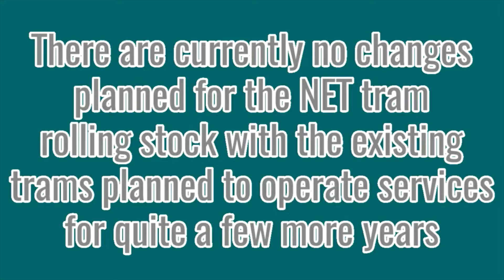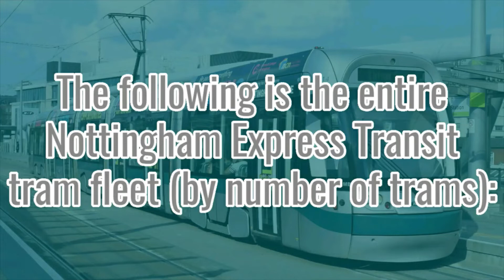Current & Future Nottingham Express Transit Tram Fleet/Rolling Stock (Alstom) (Bombardier) (NET)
Nottingham Express Transit current and future tram fleet. This video shows the current and future rolling stock used with NET, a light rail tramway network around Nottingham in England (Great Britain). NET is the joint second largest tram network in the UK by number of stops (along with Sheffield Supertram) with 50 stops which are spread across 2 routes consisting of a core section and 4 branches.
NET operates services in Nottingham from nearby areas. There are currently 2 NET routes with both routes operating for the full operating hours of the NET. The frequency of the NET ranges from 15-7 minutes on each route depending on the time of day which form service up to every 3 minutes in the shared core section of the route. The routes operating with NET are (Green) Hucknall to Toton lane the longest route and (Purple) Phoenix Park to Clifton South. The section between Highbury Vale and Nottingham station is shared by both routes with Highbury Vale having separate platforms for each route. NET is electrified and has standard gauge 1435mm track throughout with the tramway being low floored. The lines are mainly dedicated tram only routes and on street running with the railway alignment shared from Basford to Hucknall. There are National Rail interchanges directly at Nottingham Station, Bulwell and Hucknall.

NET does not currently have any plans to change the current tram fleet other than the extra trams already entering service unless more trams are needed in the future.

The current NET tram fleet consists of 37 5 section trams spread across 2 tram types. The original 15 trams have been in operation since the network opened and are built by Bombardier with 22 newer trams built by Alstom entering service once the newer Toton and Clifton branches opened. NET services are always formed on single trams with any tram being found operating any service with all trams maintained at Wilkinson Street depot.

All information in this video is correct as possible as of April 2022.